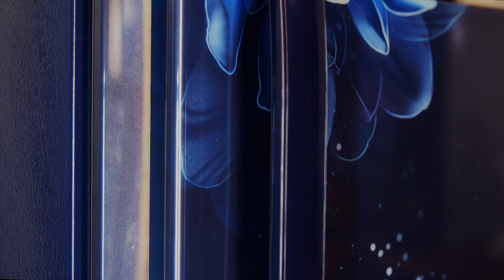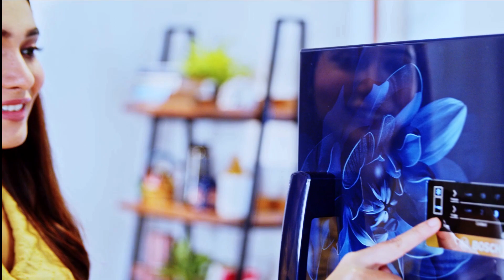BOSCH INDIA. refrigerator new launch of #2022 Made in india top Convertible Fridge Technology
BOSCH INDIA. refrigerator new launch of #2022 Made in india top selling and latest Technology 2door Fridge.

Spacially Made For Indian People's Need. convertible Double Door Fridge.
Best Refrigerator Of 2022.
BOSCH Washing Machine.
BOSCH Refrigerator Technology.